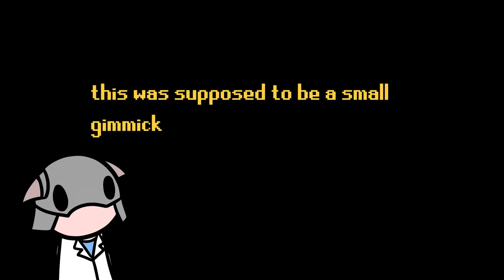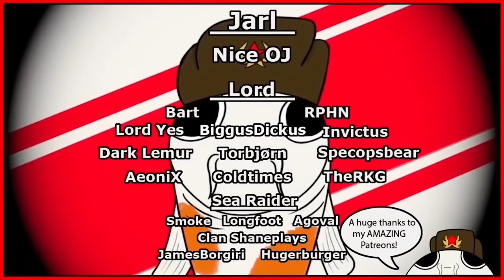I Conquered RUSSIA as the MOST POWERFUL VIKING in all of Crusader Kings 3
How I Conquered RUSSIA as the MOST POWERFUL VIKING in all of Crusader Kings 3? Easy as blueberry pie! Especially when you play as the most powerful Viking of adventurer of all time: Jarl Dyre the Stranger! Unifier of the Rus!

I, Koifish, will play as the Viking Norse, and conquer my way down to take over all of Ruthenia! From there, I will use the special decision Found the Capital of the Rus to make my capital of Könungarder into the most POWERFULL TALL Kingdom in all of CK3, with insanely high development and great bonuses! This is the BEST DECISION In Crusader Kings 3!  I also create the Hybrid culture between the Russians and the Norse! The Bascorse! The hybrid culture is one of my favorite features from the last DLC Royal Court!